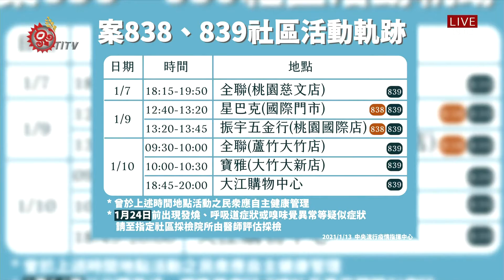境外確診增4例自印度.印尼 2本土病例最新足跡曝 2021-01-13 IPCF-TITV 原文會 原視新聞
陳時中進一步指出，去年10月以來，從確診個案中發現5株英國變異病毒株，跟1株南非變異株，因此宣布14號0時起的相關入境檢疫措施。

針對本土病例案838、839活動軌跡，除了1月9號一起去過咖啡廳跟五金行，其他行程都是案839單獨行動，對於部分民眾質疑是否曾到過這些地區都得採檢? 指揮中心強調，公布確診足跡用意在於提醒，不是要讓大家獵巫。

針對發生院內感染的醫院，包含外包廠商共2千500人，是否要全面二次採檢? 陳時中表示，這兩天會先請醫院擬定全院擴大採檢計畫，協請專家判斷是否有其必要性，再擬定採檢人數及順序。